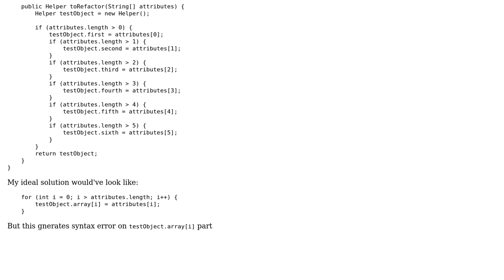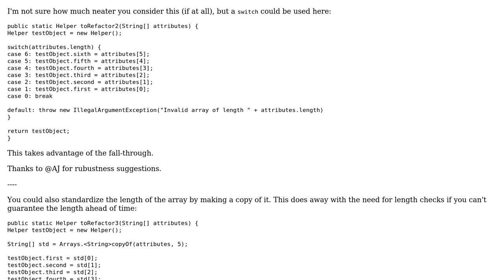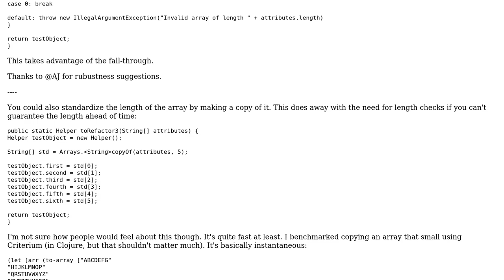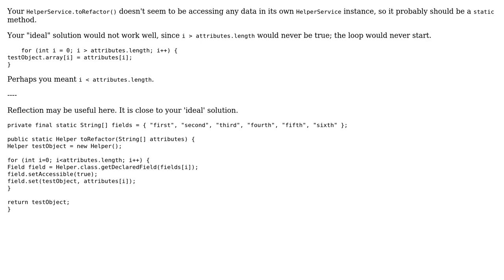Code Review: Refactor multiple if statements while creating object (2 Solutions!!)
Code Review: Refactor multiple if statements while creating object

With thanks & praise to God, and with thanks to the many people who have made this project possible! | Content (except music & images) licensed under CC BY-SA | Music | Images & others | With thanks to user degath user Carcigenicate user AJNeufeld and the Stack Exchange Network Trademarks are property of their respective owners. You are responsible for your own actions.